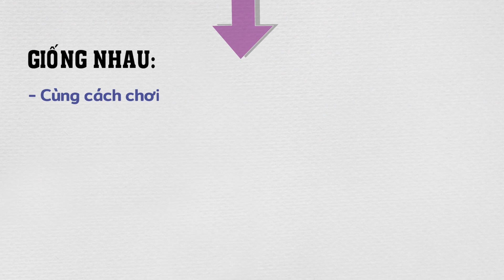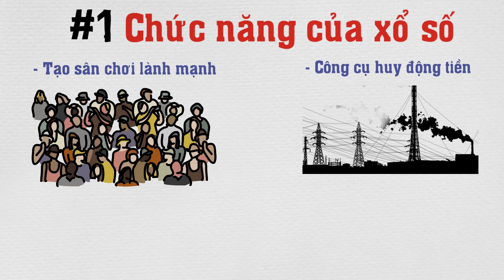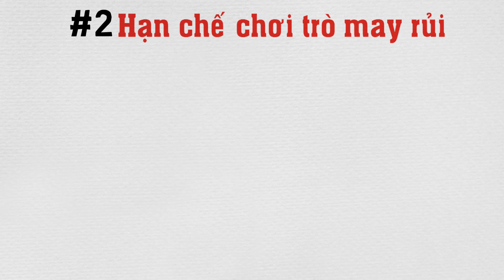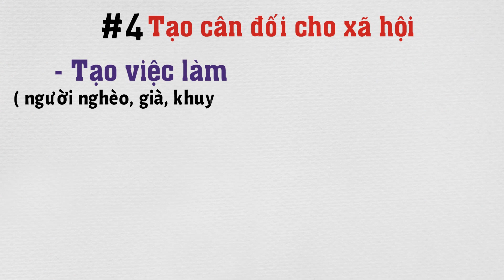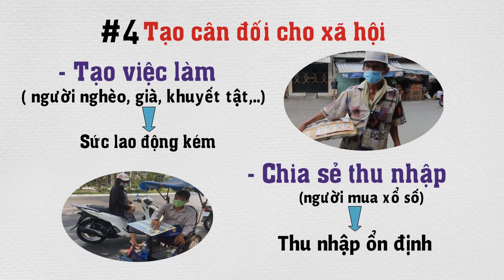Tại sao Cấm lô đề mà tổ chức chơi xổ số?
Tại sao cấm lô đề mà tổ chức chơi xổ số? Lợi ích của xổ số là gì?
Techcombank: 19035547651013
CTK: VU HOANG DUONG (chi nhánh Hoàng Gia - HN)
Momo: 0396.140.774 (PHAM THI THU HUONG)